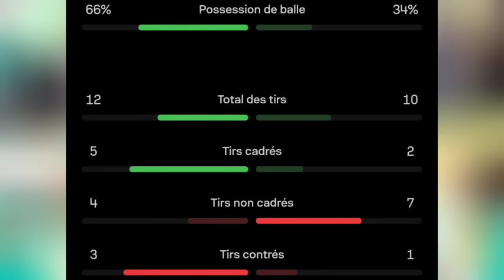Senegal Gambie, Lamine Camara :plus jeune buteur sénégalais a la CAN depuis...Pape Guèye, Iliman ..